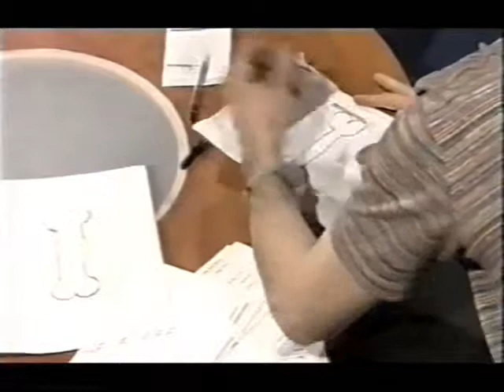Uri Geller on Stewart Cable chat show